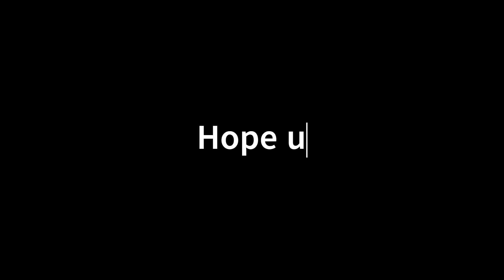You're playing WARLOCK WRONG if u don't have balls in hand!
Best fking combo for the Lock! Bard and Cleric! Holding the ball and blade makes it the best and by far most fun tank! :P